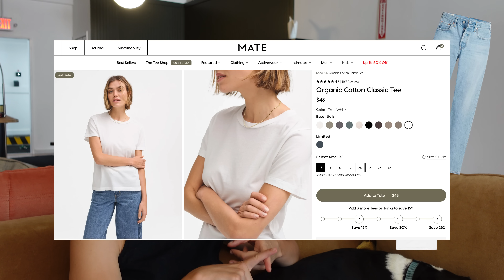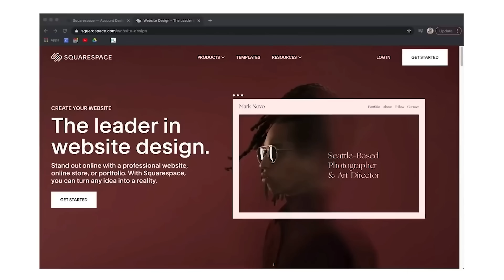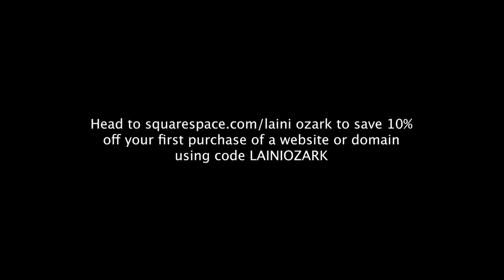I lost my entire wardrobe, here’s what I IMMEDIATELY repurchased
Links!!!

CODE LAINI10
CODE LAINI20
CODE LOZ15